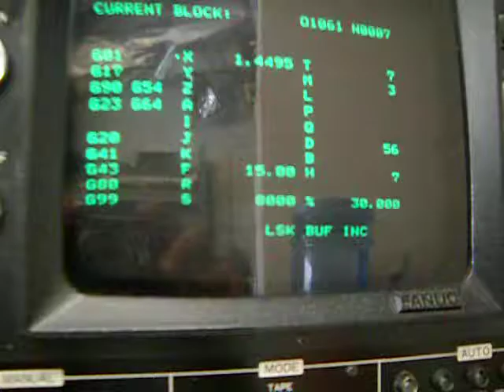MATSUURA MC-500V CNC VERTICAL MILL W/ FANUC